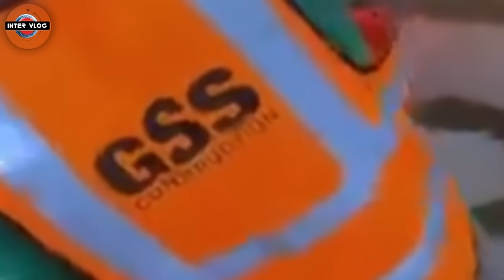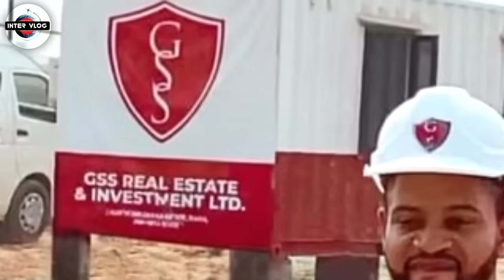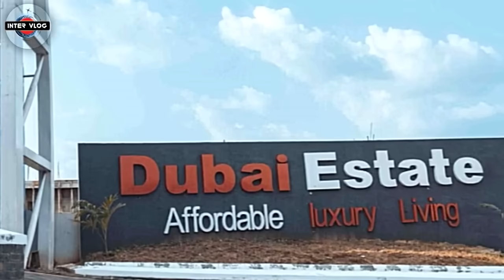2 IGBO ENGINEERS REPLICATED DUBAI BUILDING PATTERN IN SOUTHEAST NIGERIA.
AMAZING HOUSING PROJECT IN IGBOLAND NIGERIA.